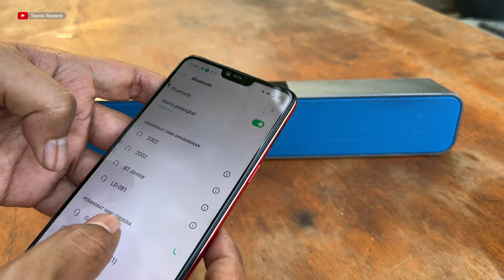From Dusty to Dazzling: Restoring Abandoned Bluetooth Speakers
In this video, we take you on a journey from dusty and neglected to dazzling and fully restored. We acquired ten abandoned Bluetooth speakers that were left forgotten and unloved, but we saw the potential to bring them back to life.

Through a thorough restoration process, we cleaned and repaired each unit, bringing the sound quality back to its former glory. You'll witness the transformation from the moment we found the speakers, all the way through to the final result.

Join us as we share our passion for restoring abandoned technology, and see the power of giving new life to old devices. Whether you're a fan of vintage tech, or simply enjoy watching something old become new again, this video is sure to inspire.